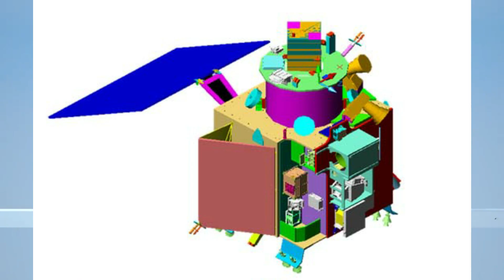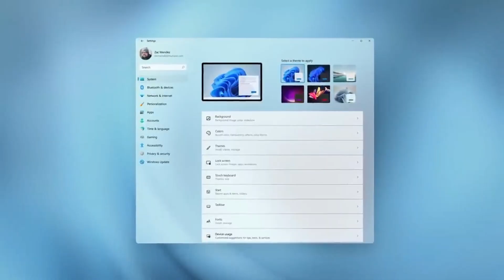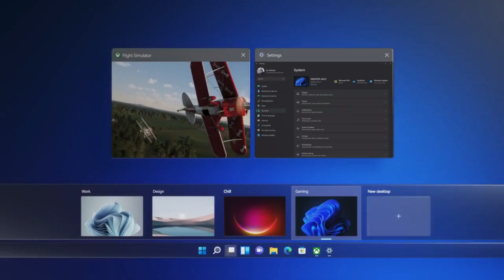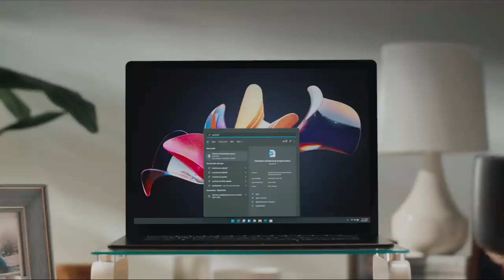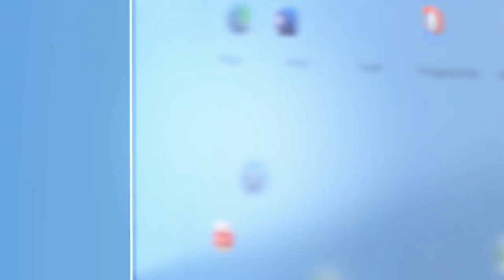Chandrayaan 3 India's Spectacular Journey to the Moon 🌙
Chandrayaan3 India's Spectacular Journey to the Moon 🌙

in detail:-
hi guys this is team tech is hacked welcomes you in another video in this video we discuss about the Chandrayaan: India's Spectacular Journey to the Moon 🌙 . so guys in this i will provide you a useful and educational information about the india's moon mission chandrayaan. if this video is helpful for you then just like , share and subscribe the channel and thanks for watching.